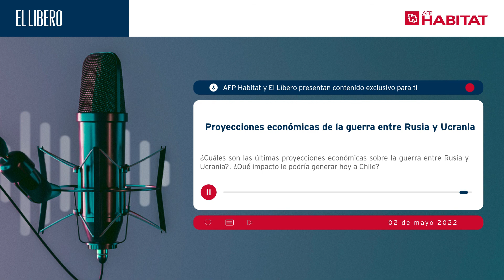Proyecciones económicas de la guerra entre Rusia y Ucrania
¿Cuáles son las últimas proyecciones económicas sobre la guerra entre Rusia y Ucrania?, ¿Qué impacto le podría generar hoy a Chile?